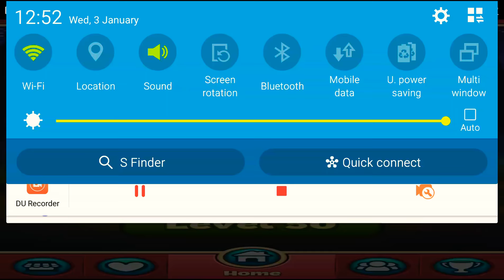Full screen Toon blast level 49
This video is Toon Blast level 49 level for those that need help on level 49 of the game or for those that want to watch gameplay on toon blast level 49. Toon blast level 49 help is in full screen so you can enjoy better gameplay while you view the video. please subscribe and share the video so others can get help on these levels also. Hopefully this will help you get past level 49 in your Toon Blast game! If you'd like to see other Toon blast levels this is my playlist with them all in it: FULL SCREEN TOON BLAST
All the levels of Toon Blast in that playlist are in full screen also. If you want to chat, have questions, or need more game help please comment on the video and I'll reply to everyone. blast,toon,toon blast,3 blocks,free cube,loyal 3,puzzle block app,sugar levels,toy cubes,

I like psychology and seeing how people see and do things. I hope you enjoyed this fun fact about Toon Blast and liked the gameplay as well.